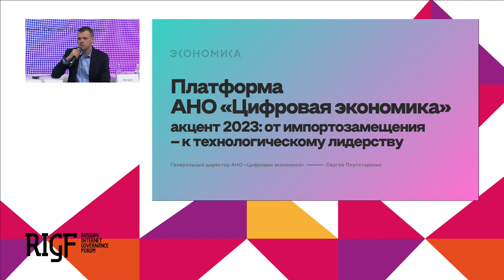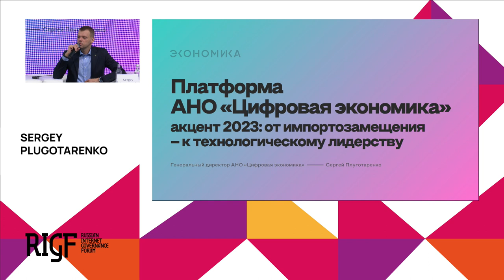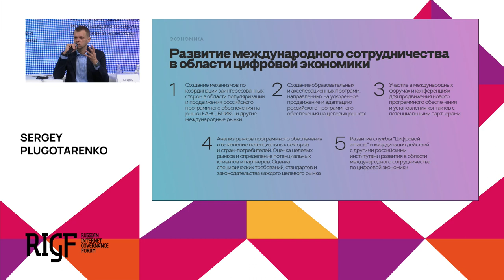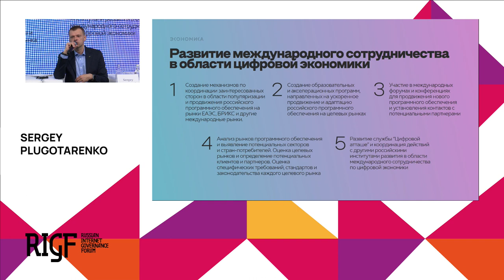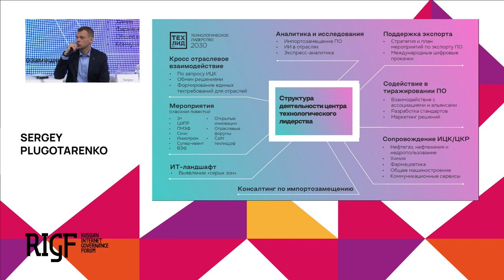Пленарное заседание. Открытие форума || RIGF 2023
Ведущий: Андрей Воробьев, директор Координационного центра доменов .RU/.РФ

Выступающие:
Александр Хинштейн, Председатель комитета Государственной думы Федерального собрания Российской Федерации по информационной политике, информационным технологиям и связи
Ченгетай Масанго, Руководитель Секретариата Форума ООН по управлению Интернетом
Сергей Плуготаренко, генеральный директор АНО «Цифровая экономика»